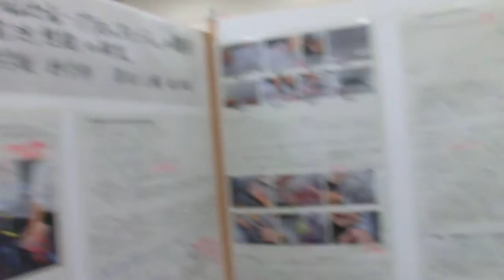新しい燃料電池「プラカップモデル」